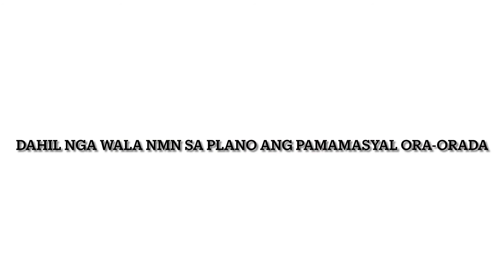SA MAY DAM NG KHORFAKKAN NAGPAPAKAIN NG PATUTINA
Biglaang lakad ulit. With may Madam and Sir also the kids.

 Credit to my iphone gadgets and iMovie creator together with the soundtract on it.

 ❤️❤️👉🏻THANK YOU GOR WATCHING👈🏻❤️❤️